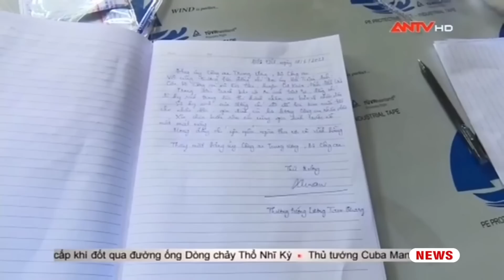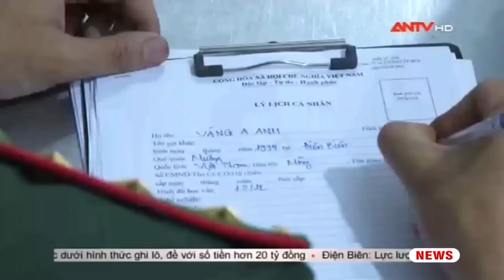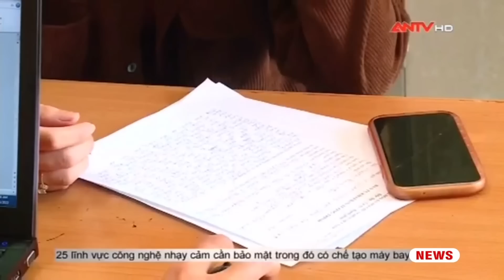Bản tin 113 online ngày 13/6: Lãnh đạo Bộ Công an thăm, viếng các cán bộ hy sinh, bị thương | ANTV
Mời quý vị và các bạn xem thêm: Khởi tố đối tượng đập phá xe cấp cứu tại Trà Vinh